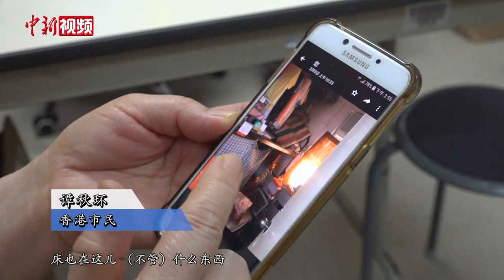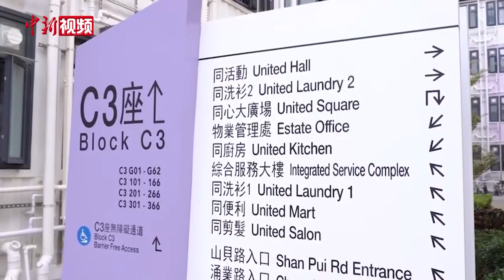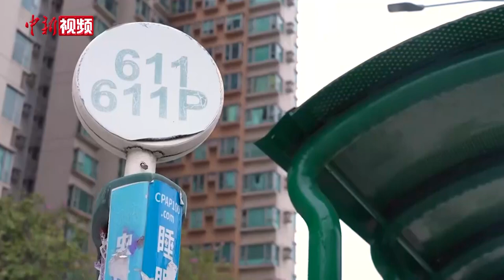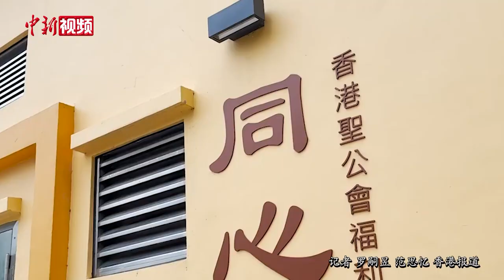香港多管齐下纾解住房困局 基层民众：真的很满意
从逼仄狭小的天台一角到宽敞舒适的温馨小屋，从阴暗潮湿的破旧厕所到明亮通风的洗浴间。三个月前，香港市民谭秋环就居住在这间位于深水埗的劏房里，75岁的她每天需要爬11层楼，来到楼宇天台一角这间不足5平米的小房间里，照顾自己的日常生活起居。

潮湿的地道、凌乱的天线，谭秋环说，每逢刮风下雨，这里都会积满水洼，稍不留神便会踩中青苔滑倒。今年3月，在深水埗区区议员刘佩玉的帮助下，谭秋环成功申请到过渡性房屋的入住资格，并顺利搬入新屋。

住有所居、居有所安，解决住屋的沉疴痼疾也是香港第六届特区政府上任之后的重要施政目标。香港特区行政长官李家超在上任后的首份施政报告中指出，政府将善用短期内并未落实长远发展计划的政府及私人土地，采用标准简约设计和“组装合成”建筑法快速兴建“简约公屋”，以尽快填补短期公营房屋供应不足的缺口，改善香港基层市民的居住环境。